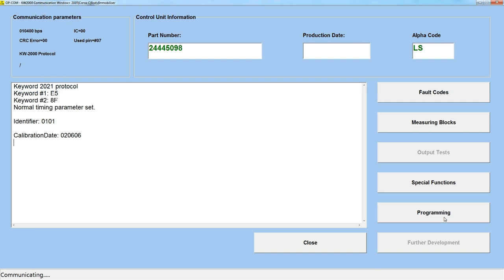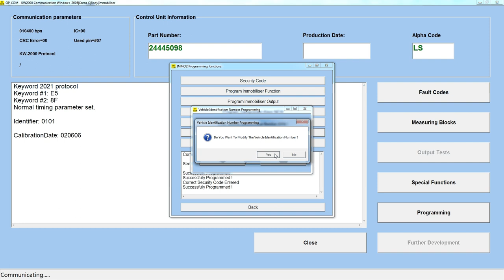How to clone opel ECU with op-Com.avi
ECU and IMMO programming by OpCom